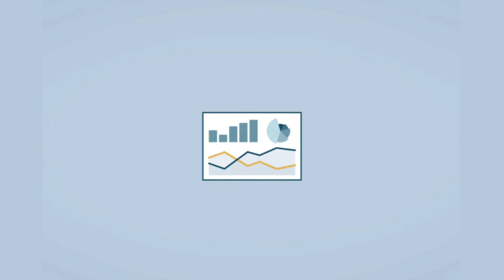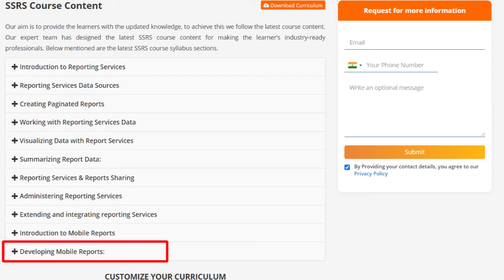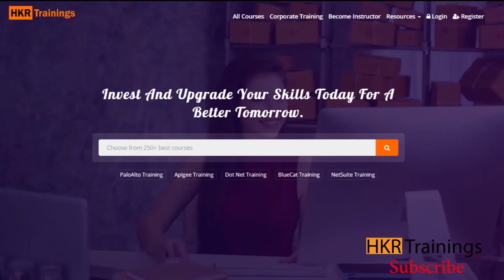SSRS Tutorial in Telugu | What is SSRS | Learn SQL | SQL Server Reporting Services - HKR Trainings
Learn SQL Server Reporting Services (SSRS) in your native language with this Telugu tutorial! This video provides a complete introduction to SSRS, a powerful tool for creating, managing, and delivering reports. Understand how to design professional reports, connect to data sources, and visualize data effectively. Discover its features like parameterized reports, subscriptions, and integration with SQL Server. Perfect for beginners and professionals aiming to master report generation. Start your SSRS journey today in Telugu! 🚀

👉 0:20 What is SSRS
👉 0:48 Why SSRS
👉 1:40 Who uses SSRS
👉 1:49 which industries using SSRS
👉 2:05 HKR Trainings' SSRS Training Details
👉 2:23 SSRS Training Curriculum
👉 2:56 SSRS Certification

🗝️ Key Features

👉  Flexible Timings.
👉  Customize Course.
👉  24/7 Support.
👉  Achieve Certification.